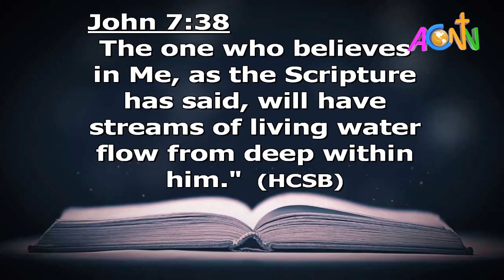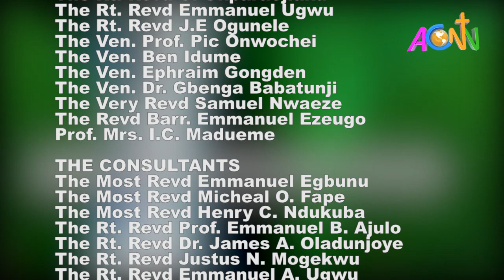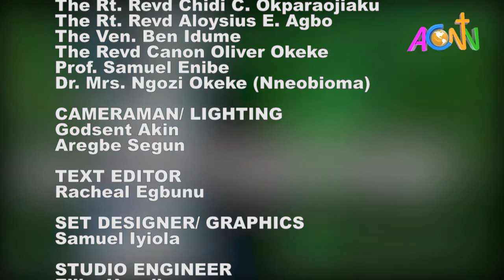DAILY FOUNTAIN OF DECEMBER 31, 2019 - THE REV'D CANON BOLA' OGUNYANNWO, Ph.D